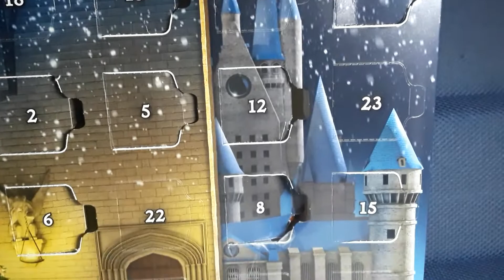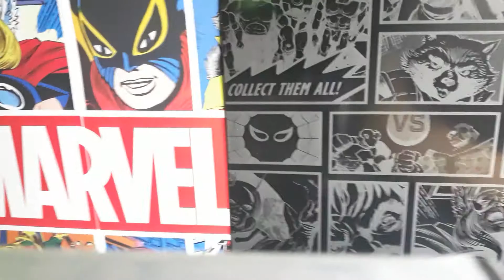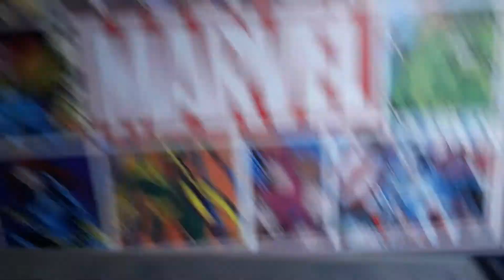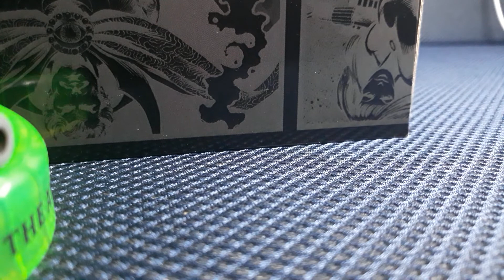Lego Advent calendar lego harry potter and funko day 15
10 more days till christmas 🎅🎅🎅🎅🎅🎅🎅🎅🎅🎅🎅🎅🎅🎅🎅🎅🎅🎅⛄☃️⛄☃️⛄☃️⛄☃️⛄☃️⛄☃️⛄☃️⛄☃️⛄☃️⛄☃️☃️⛄☃️⛄☃️⛄☃️⛄☃️⛄☃️⛄☃️⛄☃️⛄☃️⛄☃️⛄☃️⛄❄❄❄❄❄❄❄❄❄❄❄❄❄❄❄🌨⛄☃️⛄⛄🌨☃️☃️☃️⛄⛄☃️⛄☃️⛄⛄⛄⛄⛄🤶🤶🤶🤶🎅🏻🎅🏻🎅🏻🎅🏻🎅🏻🎅🏻🎅🏻🎅🏻🎅🏻🎅🏻🎅🏻🎅🏻🎅🏻🎅🏻🎅🏻🎅🏻🎅🏻⛄⛄⛄⛄⛄⛄☃️☃️☃️☃️☃️☃️⛄☃️⛄☃️⛄